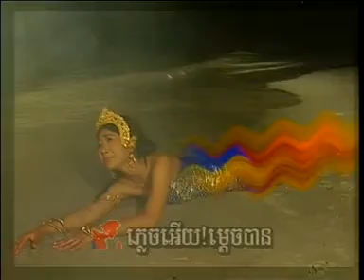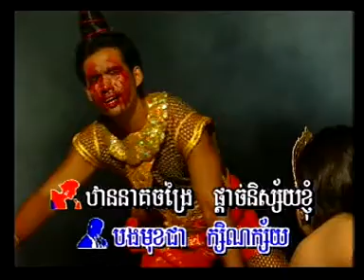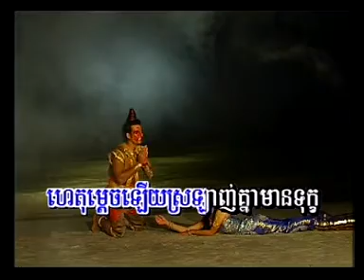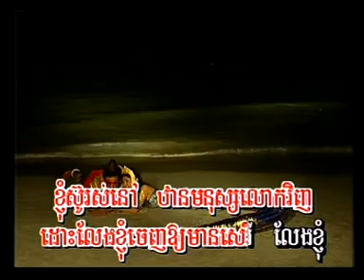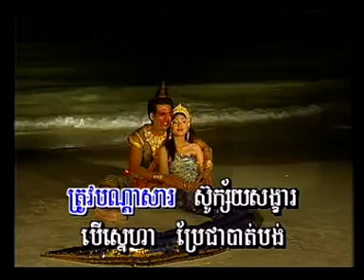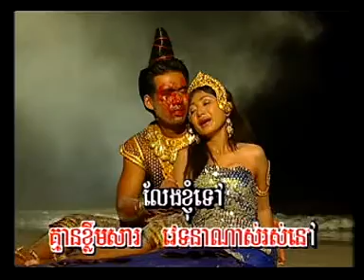ដោះលែងខ្ញុំទៅ, Khmer Old Song Collection, បារាំងសុភី